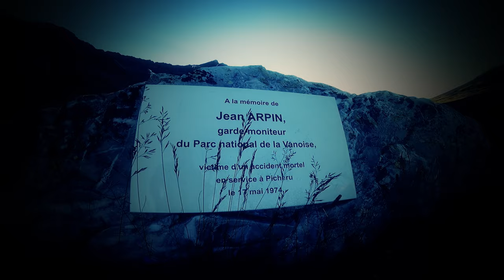Pointe de la Traversière 3338m 2020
Au départ du Lac du Saut (Tignes), dans la réserve naturelle de la Sassière.
On passe sans difficultés sur les glaciers de Rhêmes-Golette côté Français, et Gliairetta (Golettaz) côté Italien.
Le sommet offre une vue à 360° sur les Glaciers de la Vanoise, le Mont Blanc, les 4000 du Valais Central, Grand Paradis, la Grande Sassière, la Granta Parei et la Tsanteleina.

Dans cette vidéo aux couleurs et contrastes splendides, Lacs, Glaciers et nature luxuriante.
Les marmottons insouciants et joueurs, me projette au visage comme une thérapie de la vie, ce moment de calme, de paix, de fratrie.
J'espère que comme moi, vous vivrez intensément cette sortie.

00:00 C'est parti
00:54 Lac de la Sassière
01:36 Les marmottons
03:50 Lac glacière et glacier de Rhêmes-Golette
04:56 Glacier de Golettaz
06:21 En route vers le sommet par un pierrier immonde
08:54 Le sommet